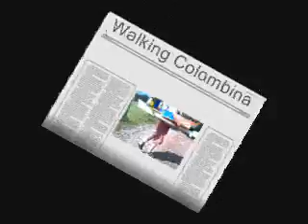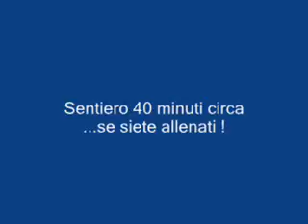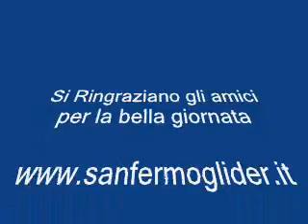Alianti RC in Pendio al Monte Colombina BG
Gita con gli amici e Volo RC sul Monte Colombina BG